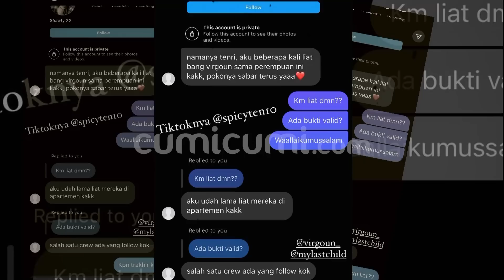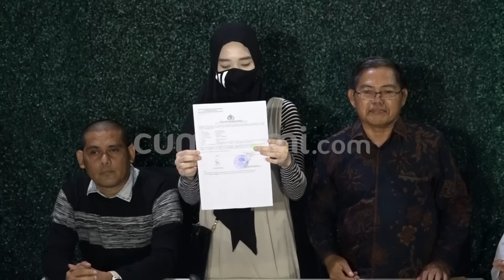Ibunda Virgoun Ungkap Tudingan Selingkuh Inara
Inara Rusli berdendang, eva Manurung meradang. Begitulah panasnya api perseteruan yang terjadi di antara kedunya. Terlebih keduanya sama-sama mengotot hinga tak jarang saling sindir tak terhidarkan. Terbaru Eva Manurung berang dengan menantunya itu atas tuduhan-tuduhan tergadap putranya, Virgoun, yang menurutnya tidak berdasar.